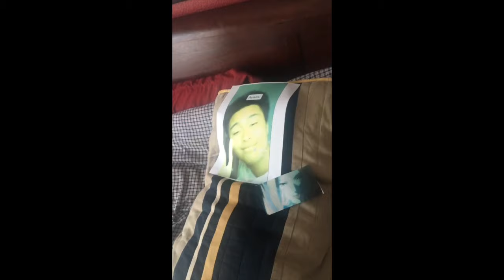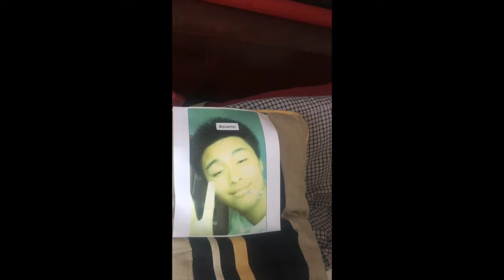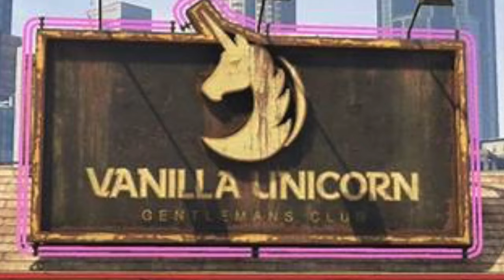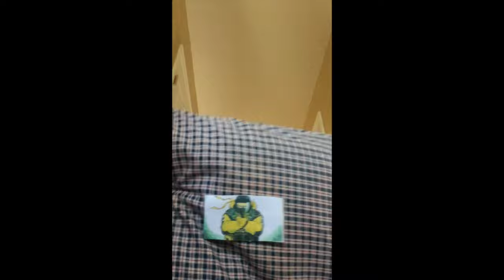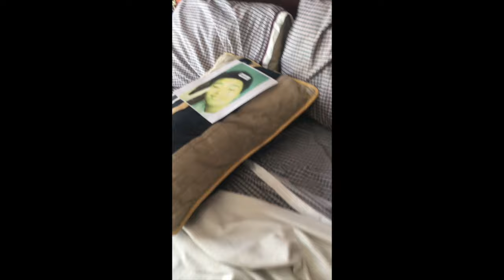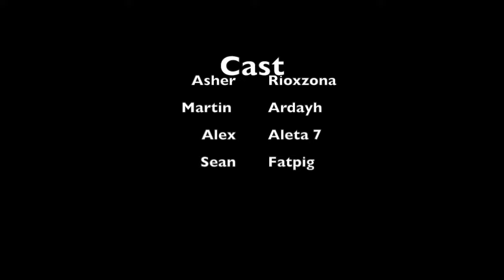Reoladed Esports The Anime- Episode 1 (Girlfriend Blues)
A little video I put together with the help of my mates.